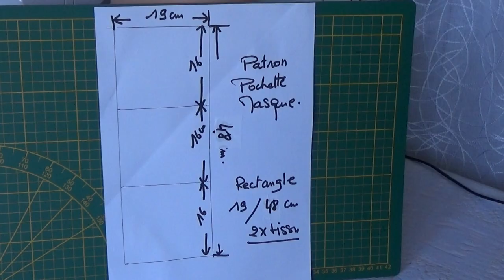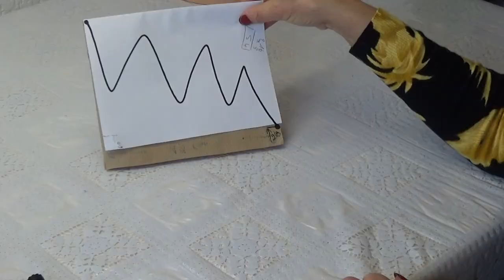DIY # 74 Pochette carré pour masque .Spécial débutant. Tuto couture facile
2 x tissu rectangle 19/ 48 cm
1 x ruban fin 50 cm
1 bouton diamètre 2,5 cm
1 bouton diamètre 1,5 cm
Pochette spéciale pour masque, création facile et rapide .
Faites des pochettes avec leurs masques assorties . Un cadeau original à offrir .
Bonne création et surtout protégez vous .
Need :
2 x 19/ 48 cm rectangle fabric
1 x thin ribbon 50 cm
1 button diameter 2.5 cm
1 button diameter 1.5 cm
Special bag for mask, easy and quick creation .
Make pouches with matching masks. An original gift to give.
Good creation and above all protect yourself